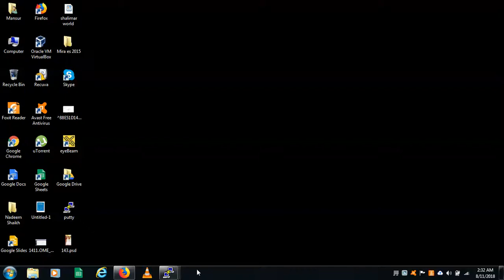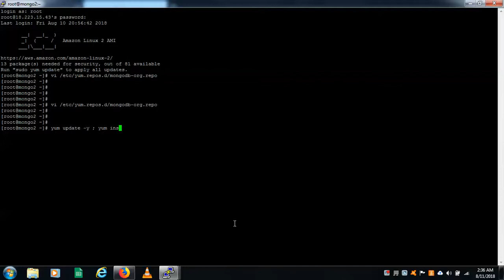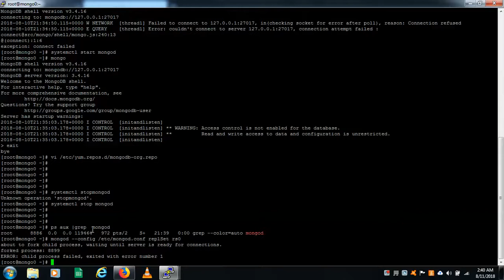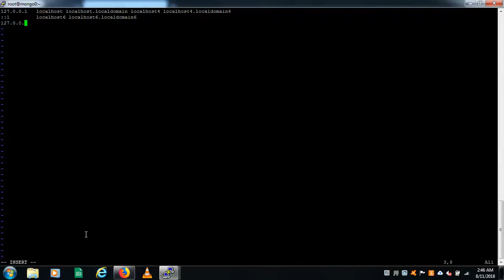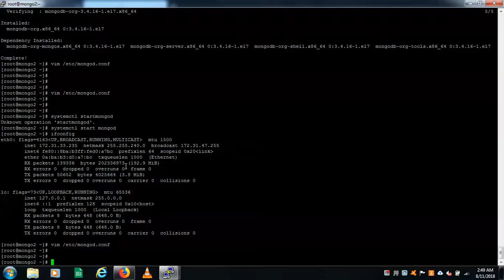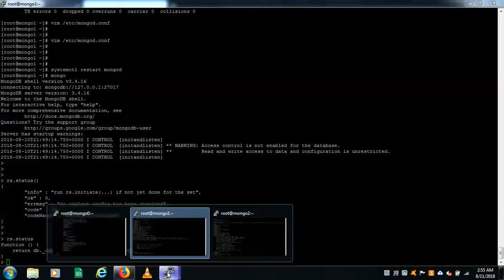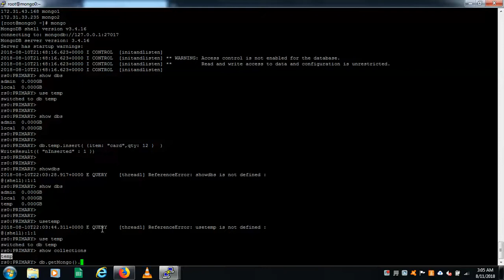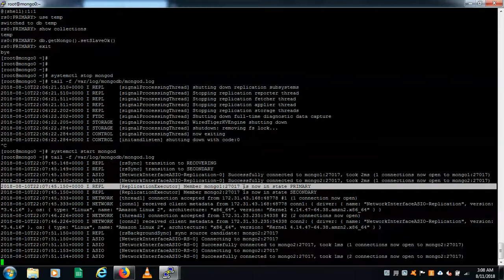Production ready MongoDB replicaset in Centos URDU / Hindi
Topics Covered
- What is replica sets
- Mongo DB Installation
- Basic Setup
- MongoDB replication